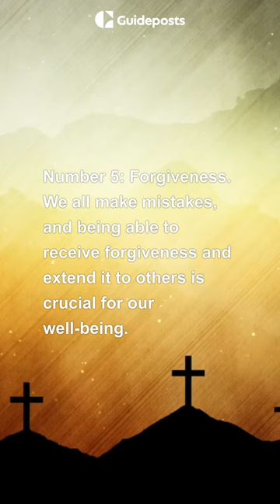Top 10 Blessings From God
Let's count our blessings and thank God for all the amazing gifts He has bestowed upon us! Join us in this Top 10 list of incredible gifts from God, be inspired by the power of faith as you discover all the ways in which God has blessed us. Join us today and see how you too can experience these special blessings!